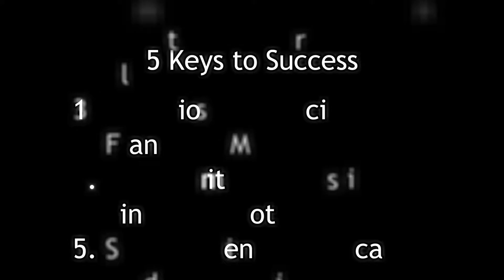How to Start a Fitness Routine | 5 Keys to Success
Hi Everyone!

Today's video is titled 5 Keys to Success. Most of these tips can apply to life in general, but they are mostly geared towards your fitness journey! I truly believe and live by these 5 keys to success. I think you will benefit from them as well if you incorporate them into your fitness journey!

I hope you enjoyed this video. Please let me know what else you would like to see in the comment section down below.

As always, thank you watching!